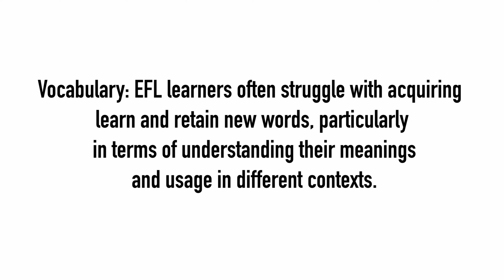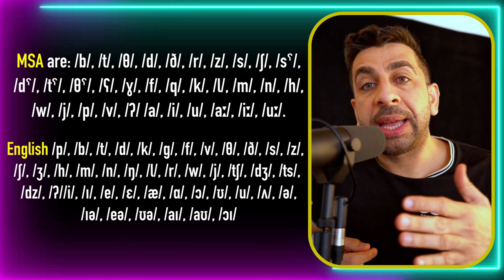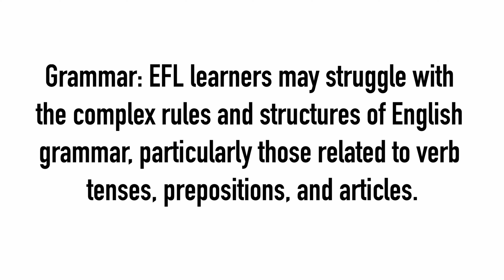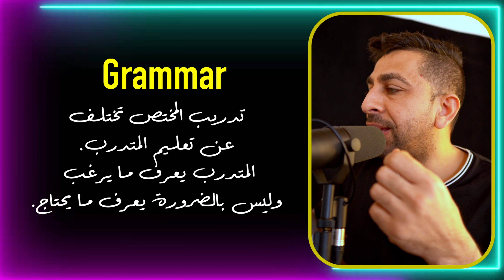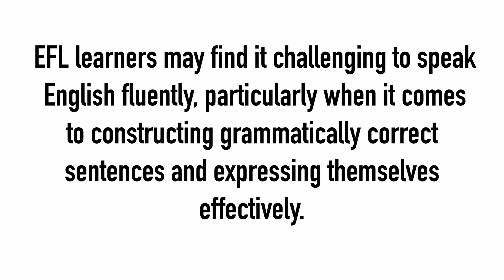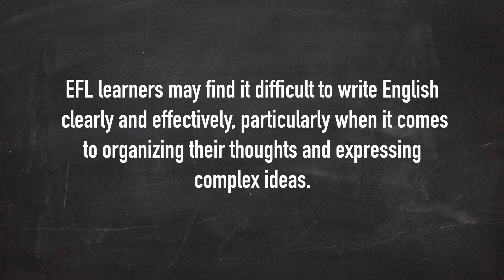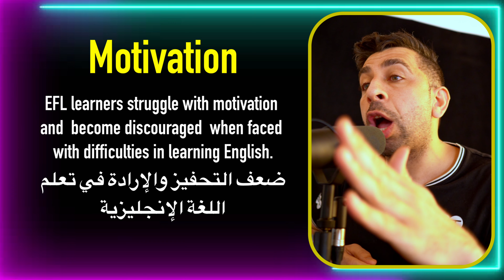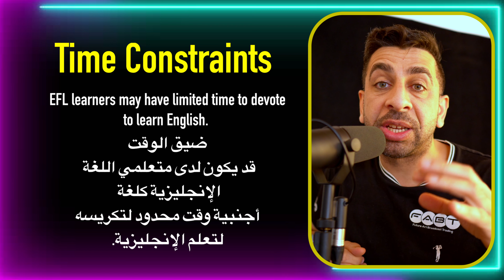اهم عشرة مشاكل تواجه متعلم اللغة الانجليزية كلغة ثانية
روابط الاستماع
PODCAST 2023
هذه روابط لاهم بودكاست Podcast تعليمي للغة الانجليزية و كل رابط بي تقريبا ١٠ دروس صوتية. انصح بي

8. Learn English fun cast

9. English as a second language